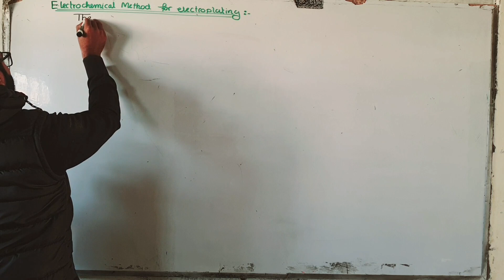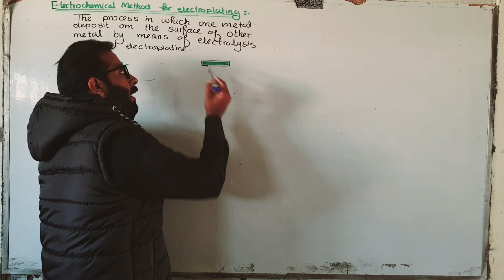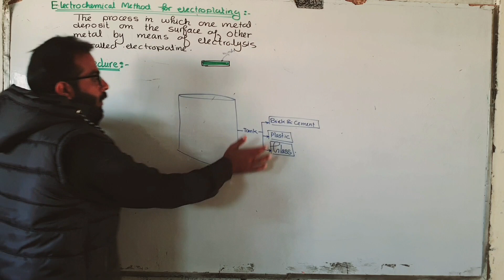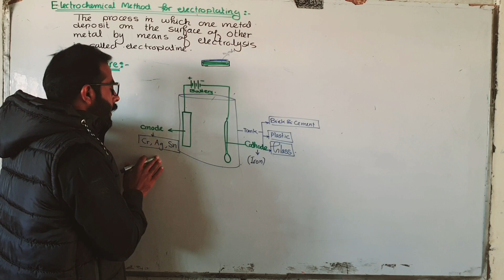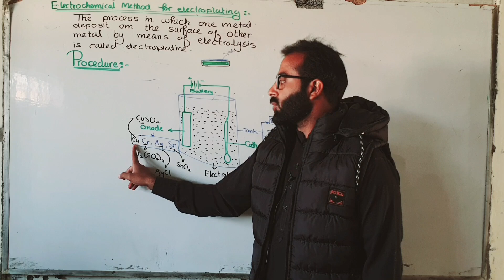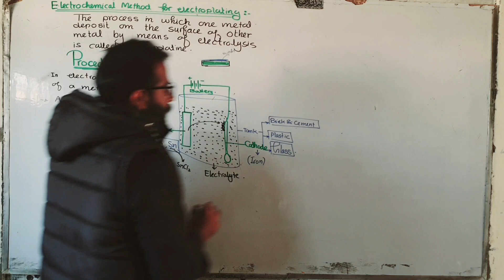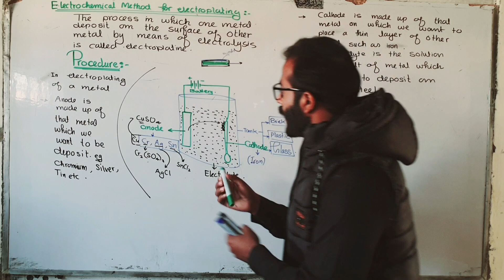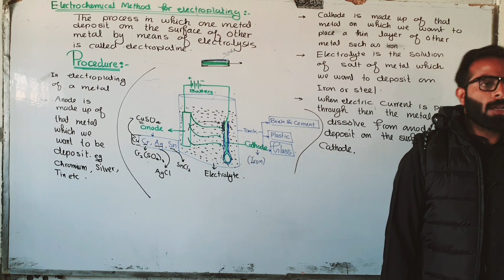Electrochemical methods of electroplating | ch#7 | 9th class chemistry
electrochemistry
9th class chemistry lecture
9th class chemistry chapter 7
9th class chemistry federal board